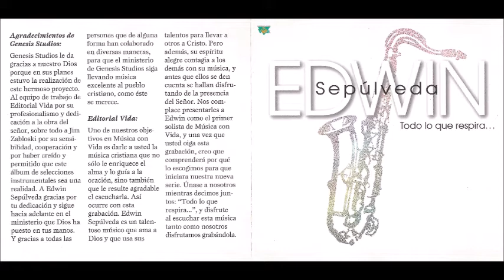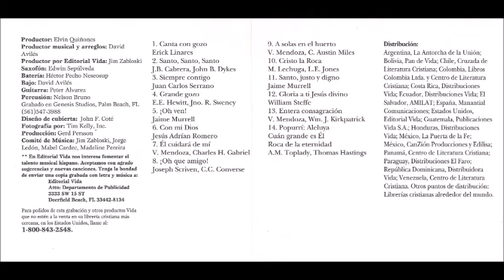Edwin Sepulveda Siempre Contigo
Canción: Siempre Contigo
Intérprete: Edwin Sepulveda
Album: Todo Lo Que Respira
Año: 1996
Compositor: Juan Carlos Serrano